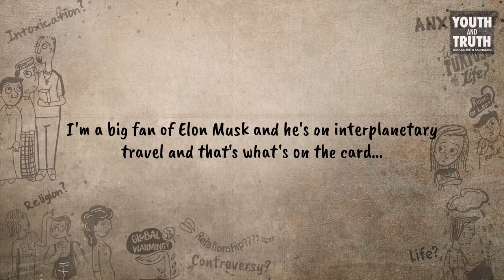Sadhguru explains Elon Musk and how our world evolves in future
Sadhguru talks with students about Tesla, travel to Mars and other planets, capacity of our brain and how humans will evolve in the near future.